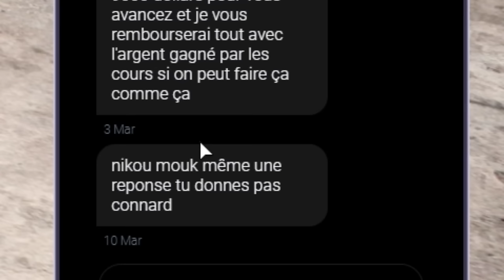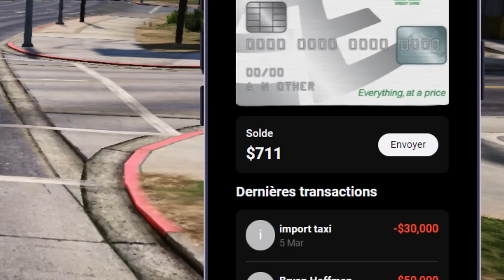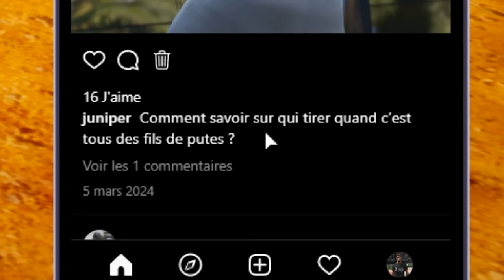GTA 5 RP A ZERO EN HARDCORE ! #18 (On m'a planté !)